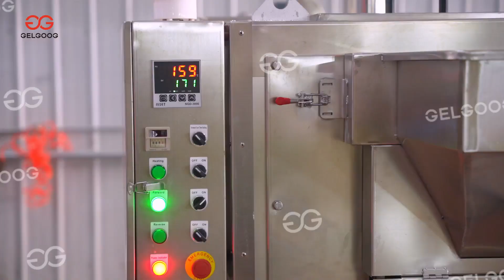100kg/h Peanut Butter Line/Nut Butter Processing Line/Almond Butter/Cocoa bean grinding machine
This line can make different nuts butter,like peanut,almond,sesame,cashew nut etc.Also have different capacity for your choose from 100kg/h-2000kg/h.
Process flow also can customized.

Skype:dianagg60